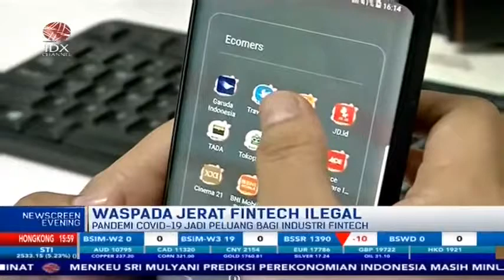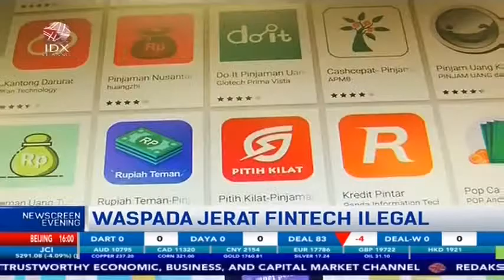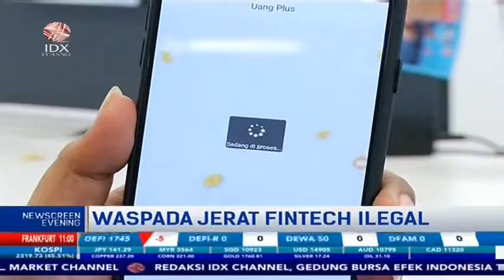AWAS LHO!!! TERTIPU PINJAMAN ONLINE ILEGAL